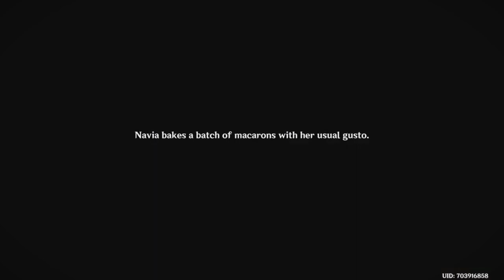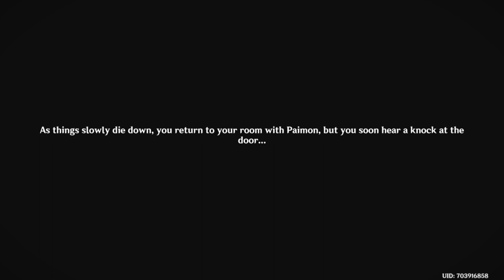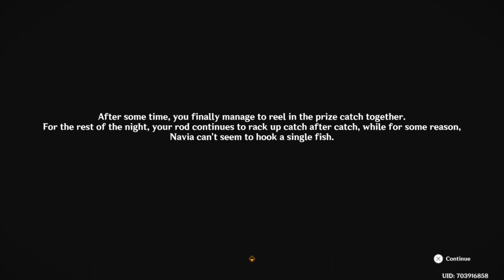Storyline Rosa Multiflora Chapter: Act I "Braving the Tides Together" [GENSHIN IMPACT] [FONTAIN]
In this video, I am showing the storyline quest "Braving the Tides Together" Act I, Navia storytime.